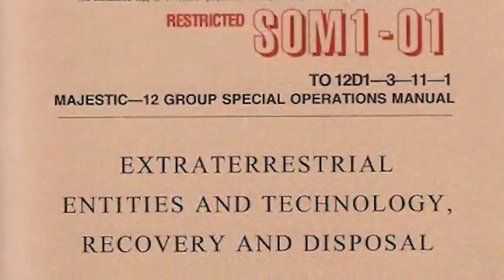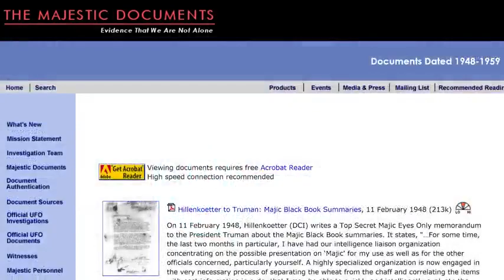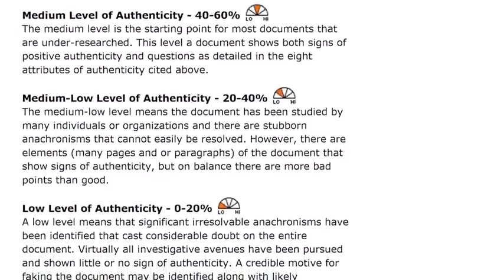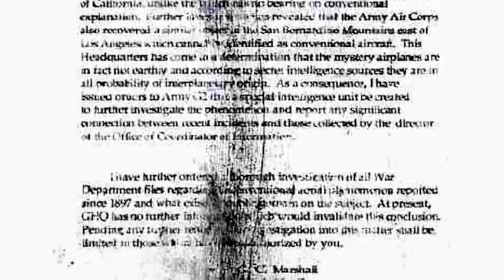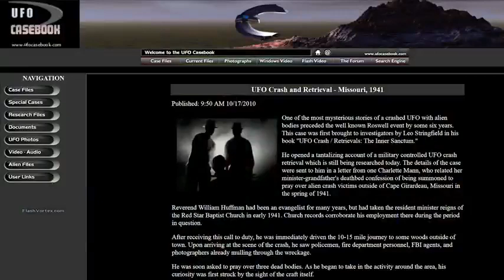Robert Wood & William Tompkins Interview (2016, Part 1)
William Tompkins and Dr. Robert Wood – the author and editor of Bill’s autobiography, Selected by Extraterrestrials, My Life in the Top Secret World of UFOs, Think-tanks, and Nordic Secretaries.

In part one; we explore Dr. Bob’s work at Douglas Aircraft as an engineer and his scientific research into UFOs and how they could work; his work with in retirement with MUFON and his authentication of Top Secret UFO, MJ12, and other documents related to of a variety of topics, including the Battle of Los Angeles, c.1942.

Later, Dr. Wood and Bill Tompkins discuss TRW research projects, the prospect of meeting ET and UFO sightings.